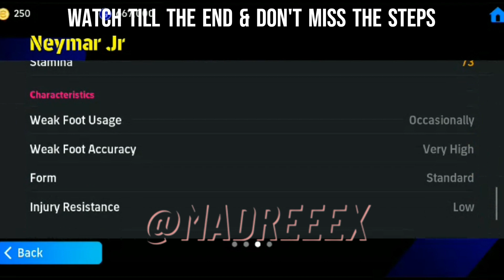Trick To Get 98 rated Neymar in eFootball 2024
NOTE - In this Video i will show you Guys trick to get neyamr in efootball 2024

Trick To Get Neymar From Potw Worldwide Pack,eFootball 2024 Mobile,efootball 2024,efootball